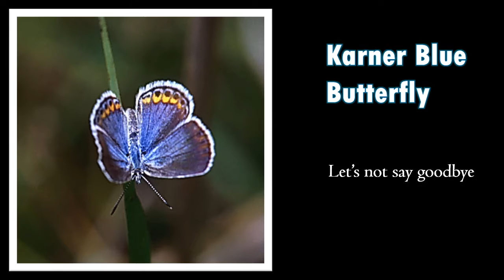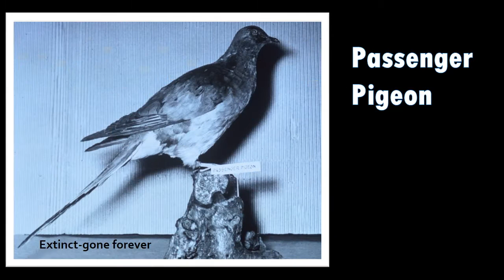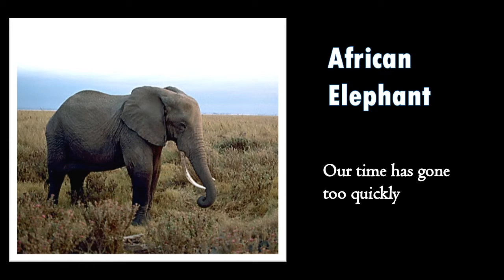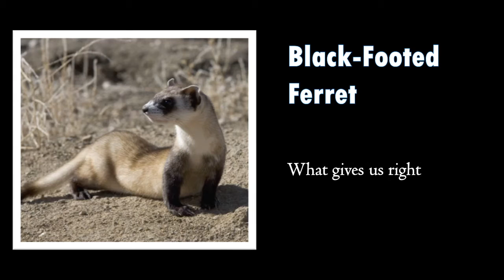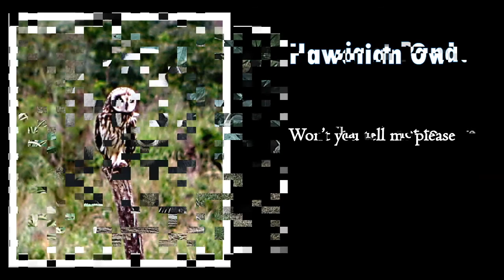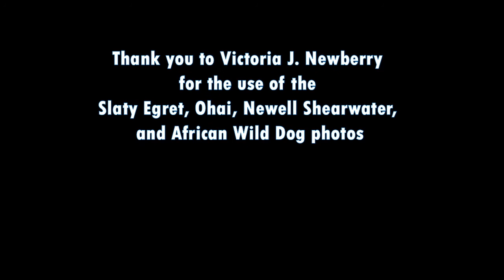Wish for the Wild Ones (Let's Not Say Goodbye) by Earth Mama®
From GRASS ROOTS! cd by Earth Mama® original songs and recording were thesis project for MA in Earth Literacy from SMWC.
Listen to all Earth Mama Music on Spotify